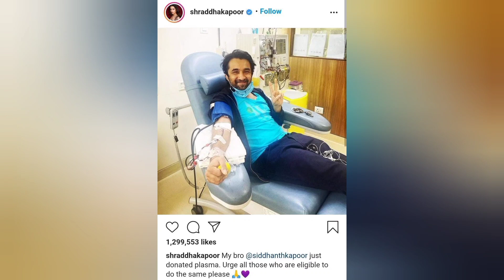Helping people more satisfying than being part of Rs.100cr film : Sood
Tadka and masala is something we all need. So here we bring you the most spicy content about celebrities through our channel 'NEWS GLORY'.

We do not promote any kind of hatred and baises.